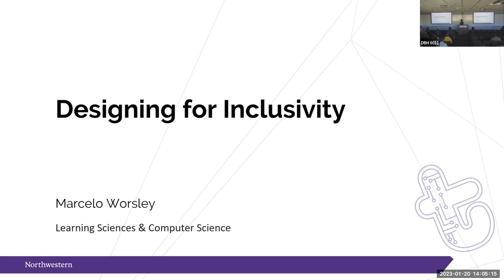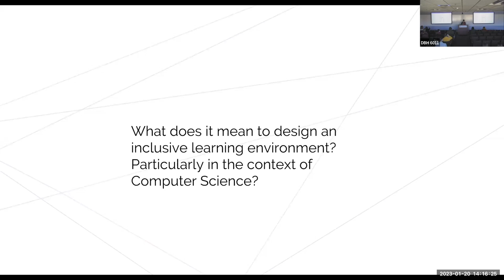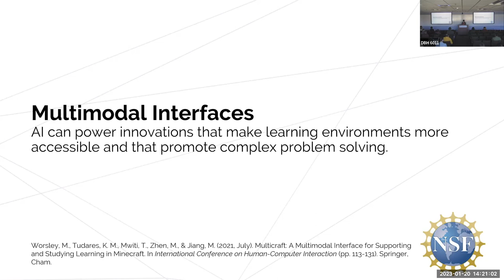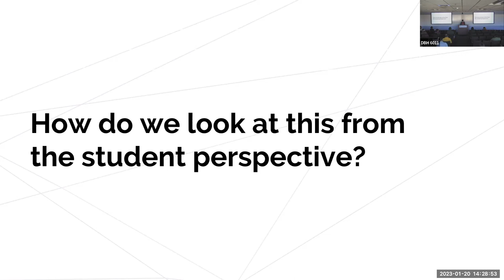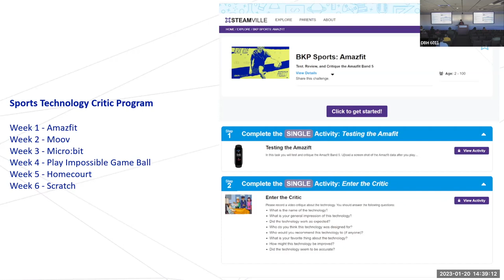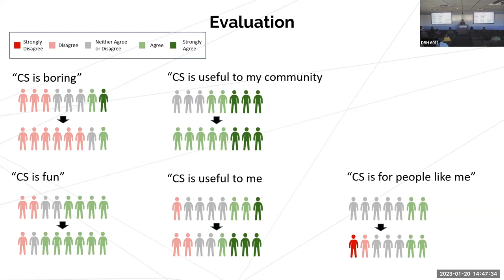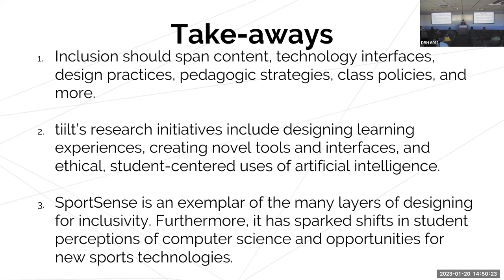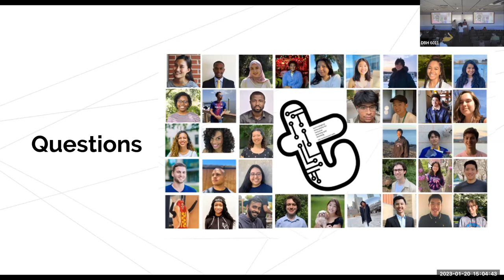Designing for Inclusivity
Marcelo Aaron Bonilla Worsley
Assistant Professor in Computer Science and Learning Sciences
Northwestern University

Talk Title:
Designing for Inclusivity: Connecting Expansive Learning, Multimodal Interfaces, and Learning Analytics

Abstract:
Inclusion is becoming one of those words that people feel like they are supposed to use but they seldom realize the depth of what it can mean for their work. Over the past several years I have been exploring various layers of inclusivity through my research. In this talk I will highlight ways that my students and I operationalize inclusivity across my lab’s different research projects. This primarily includes ways that we design inclusive computer science learning experiences and subsequently create new technologies to facilitate participation and assess learning. The talk will mention projects related to collaboration analytics, accessibility, and game-based learning, but ultimately narrows in on SportSense. SportSense is an NSF sponsored initiative that integrates sports and computer science across a variety of learning contexts. Some of these contexts include elementary coding classes, 6th-8th grade after school programs, high school sports team practices, summer camps, and university courses. To date, SportSense has reached more than 3000 youth, and has significantly expanded their interest and awareness of computer science. The different implementations have translated into new sports technology ideas and a collection of new interfaces for youth to program sports wearables. The talk will highlight some of these developments and present plans for leveraging multimodal data to more closely assess participant learning of computing concepts.

Bio:
Marcelo Worsley is an Assistant Professor of Computer Science and Learning Sciences at Northwestern University. His research integrates artificial intelligence and data mining with multimodal interfaces to study and support human learning. He directs the technological innovations for inclusive learning and teaching (tiilt) lab which collaborates with community and industry partners around the world to empower people and organizations through the design and use of equity focused learning tools. These tools include both pedagogical and technological solutions for in school and out of school learning. More information about Marcelo and his lab is at tiilt.northwestern.edu